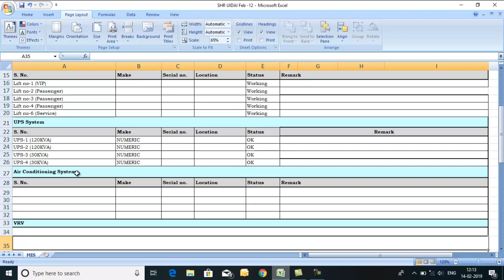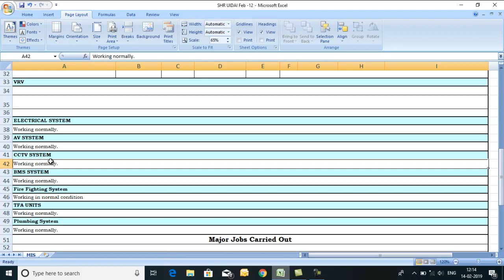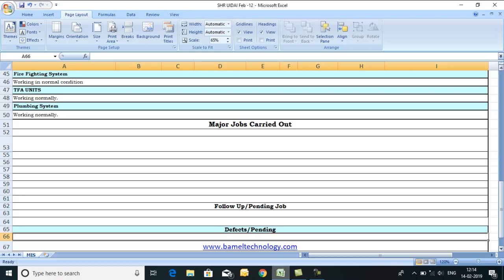What is SHR Shift Handover Report /MIS/Daily report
Shift Handover Report/Daily Report /Management information system